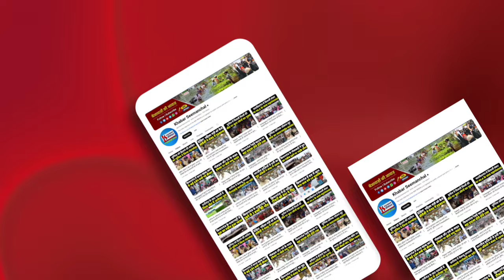Kishanganj में बाढ़ में टापू बना Bishanpur का ये गांव, आखिर कैसे जिंदा बचे लोग, देखिए Ground Report